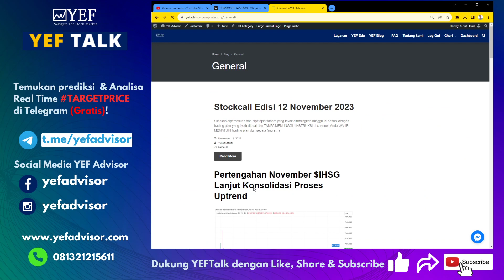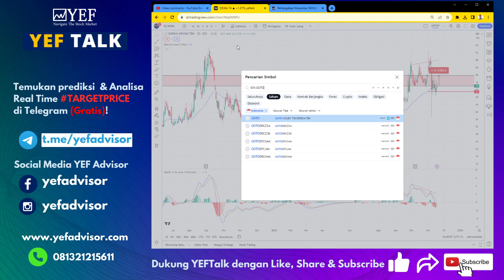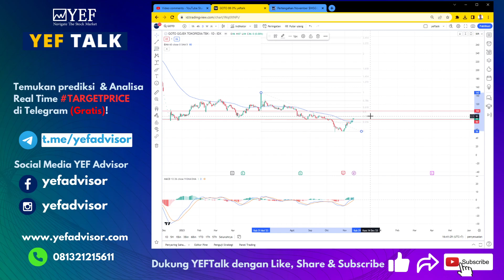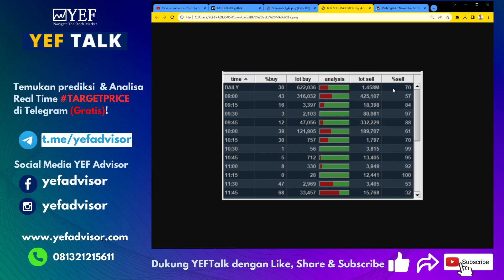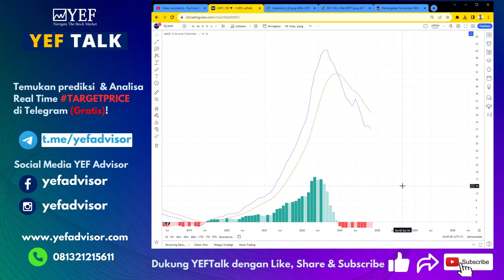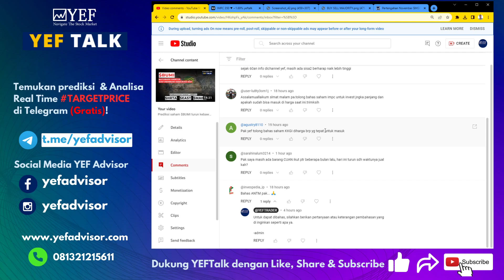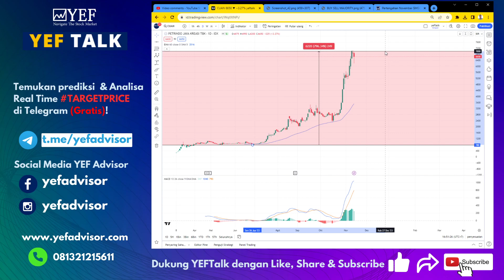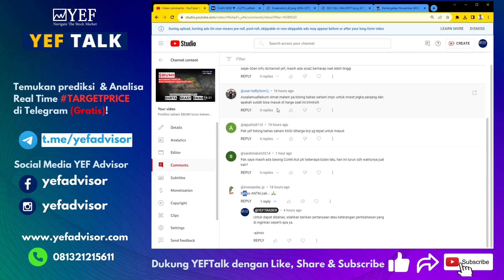Target Pullback $GOTO selanjutnya YEFTalk edisi 16 November 2023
Hari ini harga saham $GOTO tertahan di 80an!

Apakah masih berpotensi naik lanjut?
Berapakah target pullback selanjutnya?

Selain itu juga akan dibahas saham $CUAN $IMPC $KKGI & lainnya

Temukan pembahasannya di YEFtalk malam ini